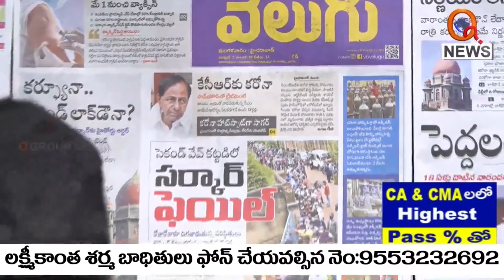కేసీఆర్ ఇంట్లో ట్రీట్మెంట్ చేస్తోంది ఎవరు.?